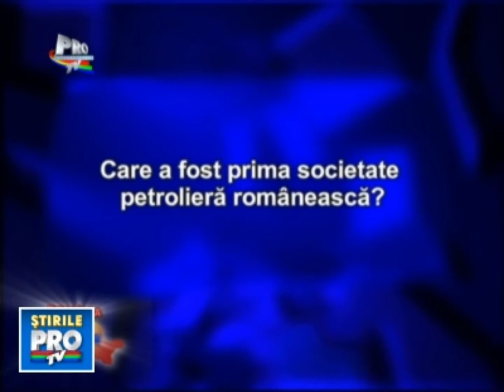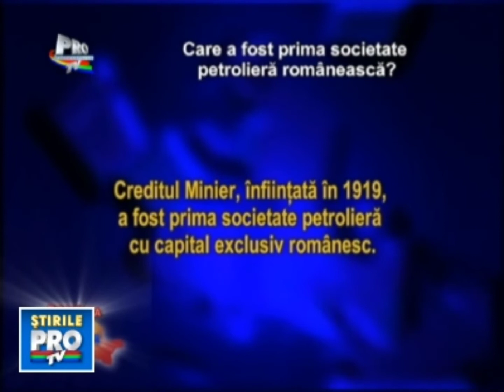Reclame & Promo 27 Noiembrie 2009 Pro TV International